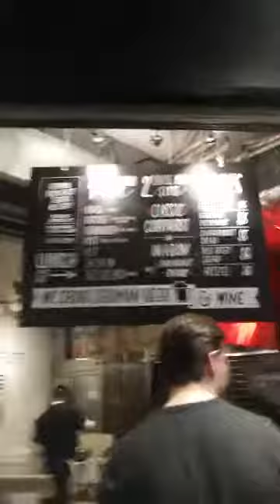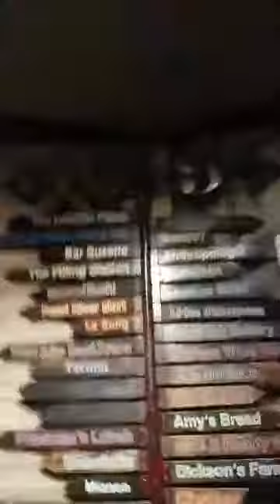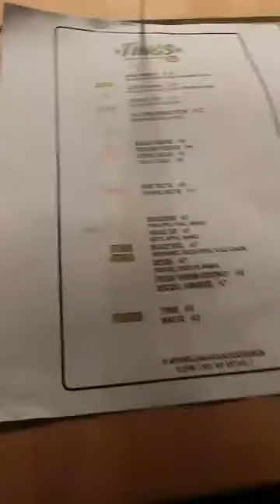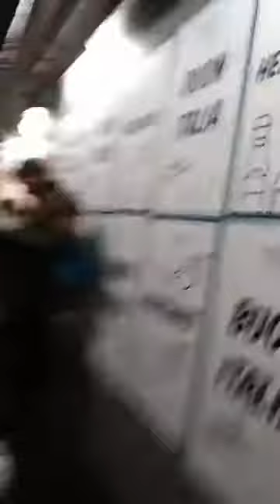I Found Chelsea Market!